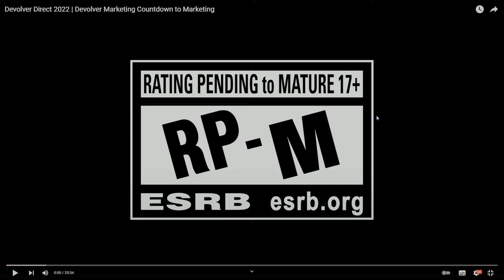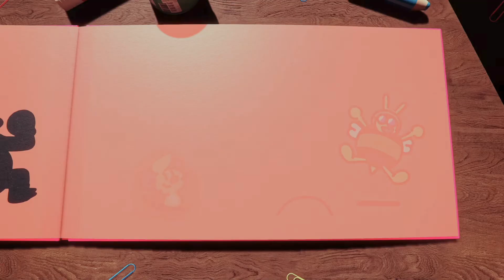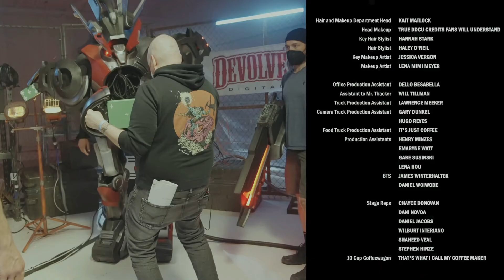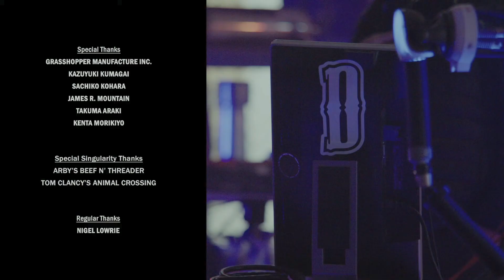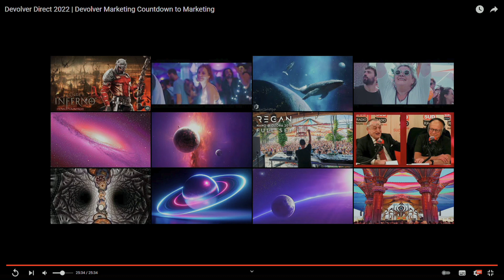Devolver Digital 09 Juin 2022 - Anger Foot, The Plucky Squire, Skate Story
On continu les festivités de la période de l'E3 avec le Devolver Digital 2022, qui comme les précédentes années, réserve quelques bonnes surprise. La mise en scène de la conférence est toujours autant déjantée, avec cette année la présence de Suda 51 dans un rôle qui lui va bien XD

Côté annonces, il y en a eu 5 au total, avec des genres très variés, mais personnellement c'est surtout The Plucky Squire qui m'a plu. Un jeu d'aventure original comme je les aimes, avec différents types de gameplay et des mécanismes de jeu très sympa.

00:00:00 = Intro
00:00:07 = Message d'accueil
00:00:55 = Début de la conférence Devolver Digital
00:05:56 = Cult of the Lamb
00:09:54 = Anger Foot
00:11:53 = Card Shark
00:15:06 = The Plucky Squire
00:17:54 = Skate Story
00:26:30 = Bilan des annonces de ce Devolver Digital 2022

GamerTag Xbox : Tripy73
Nintendo : Tripy73
Steam : Tripy73
PSN : Tripy74